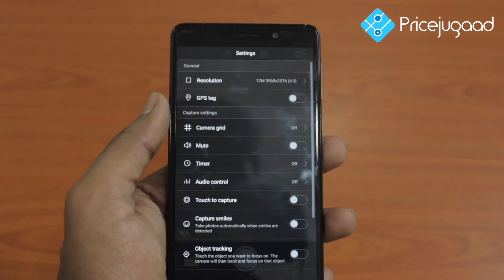Huawei Honor 6X - Camera Review [Telugu/తెలుగు]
Get the best price of Honor 6x in Dubai, UAE

Huawei has been now been manufacturing amazing phones for some time now and is slowly gaining a strong reputation worldwide as a reliable brand. The Latest flagship killer from Huawei, the Honor 6X finally has been launched in the market with great features at an incredibly low price. We were eagerly waiting for this phone to be launched and get our hands on it. Our expert got this phone the day it was launched and after using it for almost a week sent a review to us. The phone’s camera was tested over the week, with our expert exploring all the options and modes given in the camera. Our expert tested both, the rear and front cameras. Huawei has introduced a 12MP+2MP dual-lens camera into the market with Honor 6X. Check out the video to get a clear insight on all that this phone offers, such as focussing ability, color management and what the dual-lens camera, the latest introduction for Huawei has to offer. Also, see what the front camera has to offer when it comes to clicking selfies. We’ll get back to you.